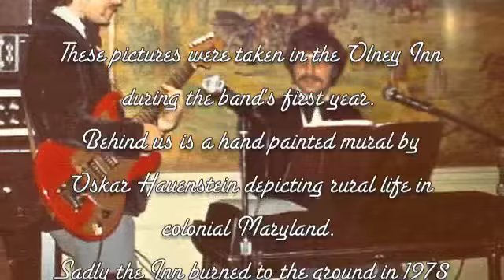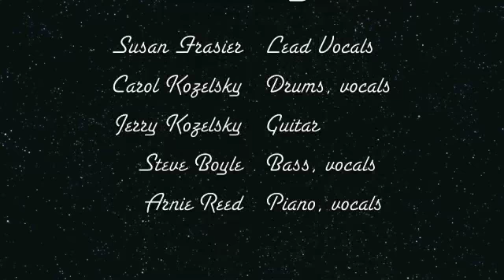Inner Light demo - Boogie Woogie (1976)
Inner Light began life in late 1973 when the owner of the historic Olney Inn in Olney, MD decided to have live music in the Fireside Room to entertain diners and attract a late night dancing crowd. Carolyn Kozelsky played drums, her husband Jerry played guitar, and their friend Susan Frazier sang like Karen Carpenter. Gordon Bannister played bass,and Arnie Reed played electric piano. In mid 1974 Steve Boyle replaced Gordon. The band played every Friday & Saturday night from 8:30 to 12 midnight during 1974, after which we signed with Washington Talent and spent the next few years as one of the agency's top bands.